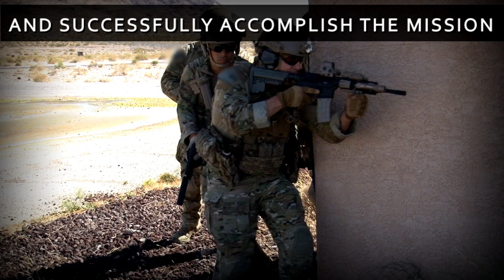L-3 Warrior Systems Overview Video 2016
More than decades of experience. Leading manufacturer in night vision goggles.